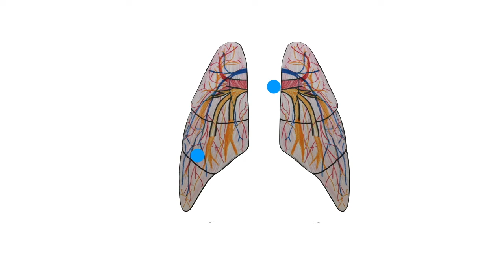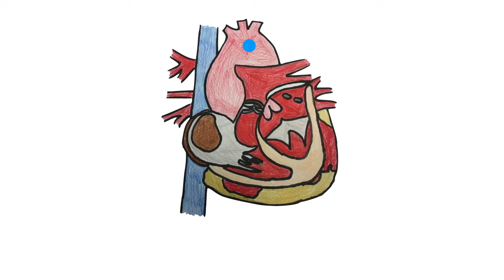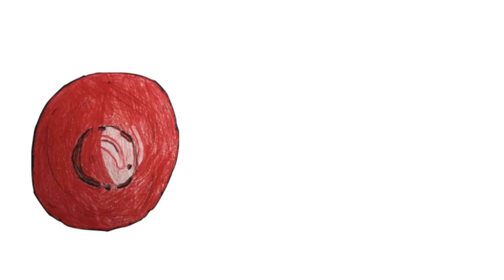Nyla's (G3) Circulatory System 2019-20